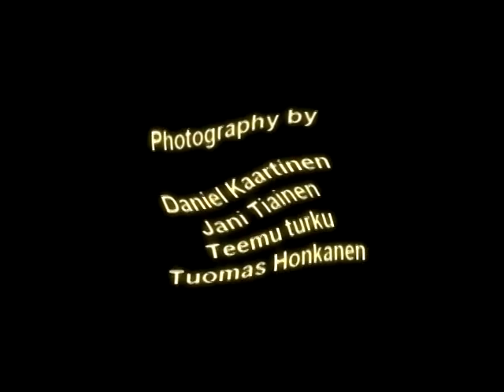Roll the Dice!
Roll the Dice!  stop motion

Made during arts class in Finland

Musics used:

 - God of War II Main Theme
 - Requiem for a Dream
 - Battle
 - The Shaping of the World

 Tool we used:

  2 dices
  bunch of blue label
  school desk
  digital camera
  oil paint
  paper carton
  PC

 About 5 fps during the stop motion clips

Many red bubbles at start to hide the creator names until I get permission to show them in Youtube!

please ignore
Tagswow world of warcraft alot of gold rich money ret pallyrs elvewatford warriors music g unit popular
range of ish dueling vid i vmser i i ayzee i defil3d kids ranqe elvemage i kasoy i fuzzy002005 zezima uloveme the old nite 45 46 passed away died runescape cancer jagex views comments subsribe coventry uk england msn jagex usa ranqe soz owned ishybadboy ishybadboy range of ish dark bow bh bs not bounty hunter rs 1 def defence 1 bloodhoun34 bloodhoun runescape party hat scam hacks runescape bounty hunter pk pked member dds spec armadyl godsword bandos godsword pk ice barrage ancient mage
rs elvewatford
1 Pure Devil, Evilsexc, Dizzy Mauler, I Shonomercy, E4t F0od Nub, Im Easy Xp, Iminsan3, Pure insan3, and Xoxofuryxoxo.
6th outlaw i meleed i ultimate strength hybrid barrage blitz burst 99 range mage krazyfaken finnald party hat phat set rich staker best runescaper runescape 100m 100B 1b 99 magic party best drop party 99 range 99 str 99 def 99 atack TANKER pk vid purple p-hat yellow p-hat green blue p-hat white p-hat banned runescape acount permantly banned back last chans appeal declined 99 summoning steel titan obsidian golem titans lava titan war warrior wotlk raiding crusader pre bc lvl 80 70 60 hot girls porn boobs swifty gforce laintime orc
... (more info)